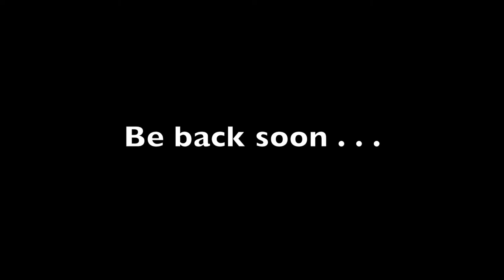Mute Swans sitting on eggs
Week 5 of Mute Swans sitting on eggs at Thornton Reservoir, Leicestershire.